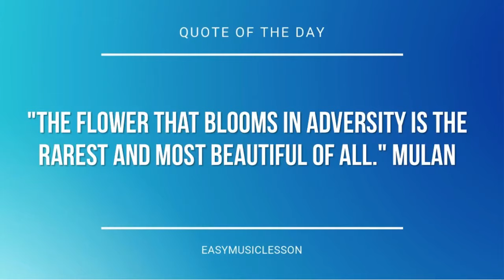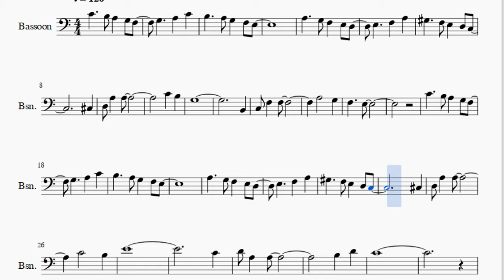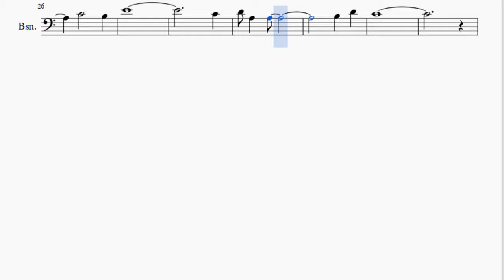Bassoon Sheet Music: How to play Fly Me To The Moon by Bart Howard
Here is a sheet music/tab video on the song Fly Me To The Moon by Bart Howard on the bassoon. A bassoon sheet music arrangement which is transposed to notes that are easily played by bassoon, for the song Fly Me To The Moon by Bart Howard.

EasyMusicLesson2 teaches you to play the your favorite instrument, through well-arranged sheet music so that you too can learn how to play Fly Me To The Moon by Bart Howard on the bassoon as fast as you can. A bassoon sheet music with backing tracks to help your play the song better.

Notes of the tutorial:
B3   A3 G3 F3 E3
G#3   F3 E3 D3 C3
C#3
D3 A3 A3
C4 B3
G3
B2
C3 F3 F3
A3   G3
F3   E3
C#3
D3 A3 A3
C4   B3
E4
C4
D4 A3 A3
B3 D4
C4